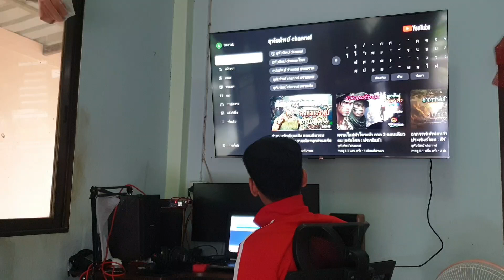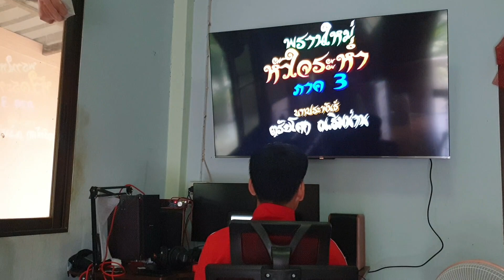ทักทายกันยามเช้าครับ